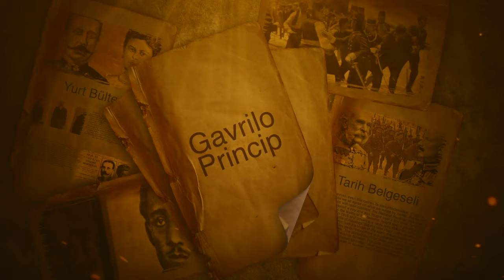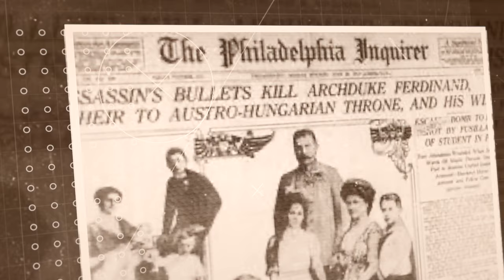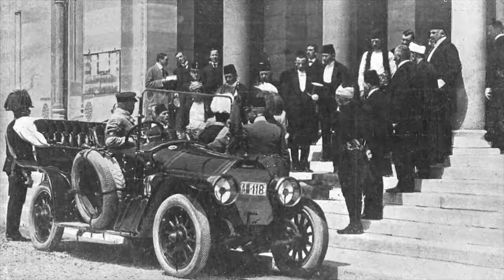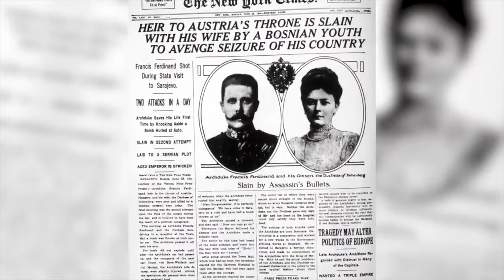DÜNYA SAVAŞI BELGESELİ - Franz Ferdinand Suikastı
Saraybosna Suikastı, 28 Haziran 1914'te Arşidük Franz Ferdinand'a Gavrilo Princip adında Bosnalı bir Sırp tarafından düzenlenen suikastı.  Princip, aynı zamanda Muhamed Mehmedbašić, Vaso Čubrilović, Nedeljko Čabrinović, Cvjetko Popović ve Trifko Grabež (bir Boşnak ve beş Sırp) içeren ve Bosnalı Sırp Danilo Ilić ve Kara El adlı gizli cemiyetinin bir üyesi tarafından koordine edilen altı suikastçıdan biriydi.

Bu yaşanan hadise 1. Dünya Savaşı'nın başlamasına gerekçe gösterildi..